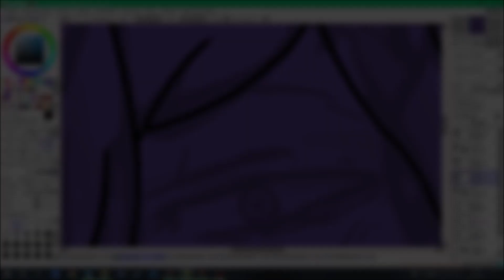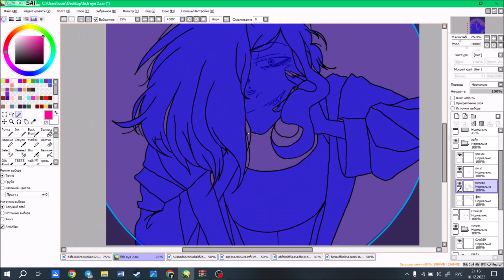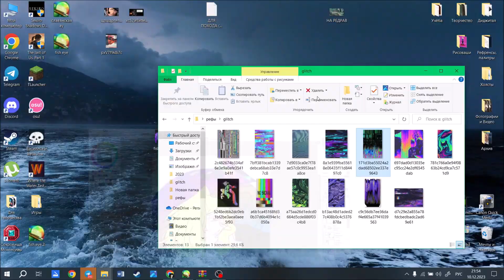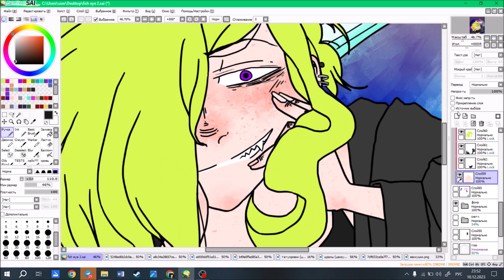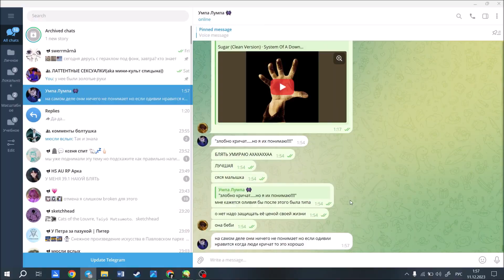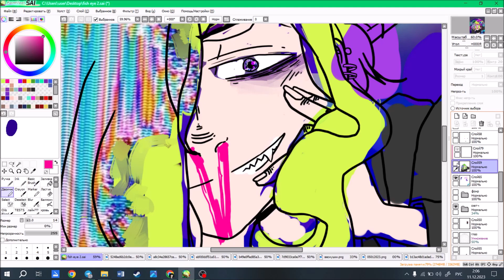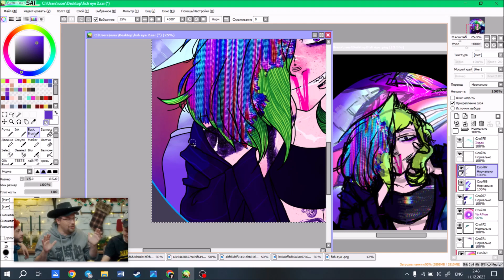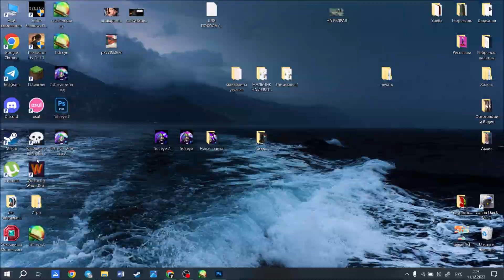Getting high - Villain!AU [OC SpeedPaint]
POSCA VON GABBA + CHU CHU - happy august 2nd this was for my birthday but i refuse 2 finish it
ALICE GAS - PARANOID
Lakim - A Pimp Named Slickback